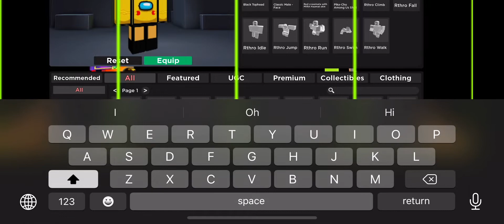Global Funkiness Music / Ballistic [Remastered] / (Hard)